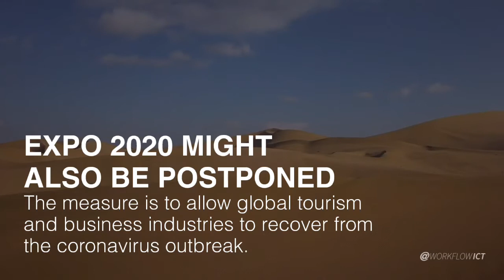UAE RESIDENCY VISAS EXTENDED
The 3-month extension is free on Visas expired from March 1st.

EXPO 2020 MIGHT ALSO BE POSTPONED
The measure is to allow global tourism and business industries to recover from the coronavirus outbreak.

DISTANCE LEARNING ALSO EXTENDED
Schools and universities will remain closed until the end of the academic year.

DUBAI DISTRICT ON LOCKDOWN
One of Dubai's oldest districts has been placed in lockdown for two weeks to aid efforts to contain the spread of coronavirus.

SOURCE
thenational.ae